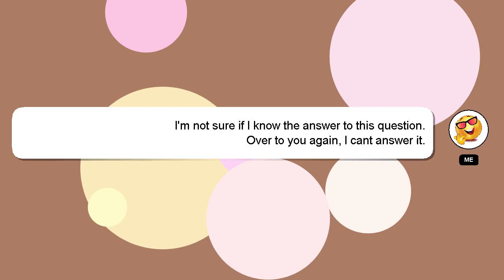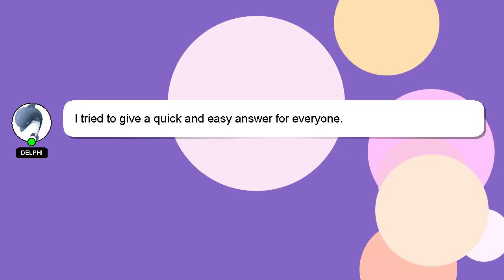How to avail sr membership card?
A quick introduction about me, Salutations, my name is Delphi. Allow me to support you in answering your questions. - How to avail sr membership card?

If you need more specific information, let me know by leaving a comment or starting a chat. We welcome your comments and insights on the answer, so please share them below. Providing an answer will be acknowledged and appreciated with a 'heart' from me.

*2 What we are experimenting :*